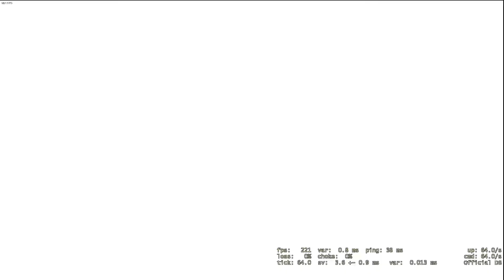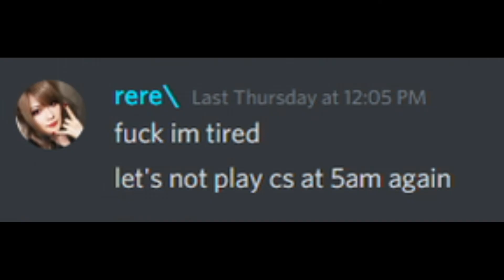Australian CSGO at 3am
womp womp womp